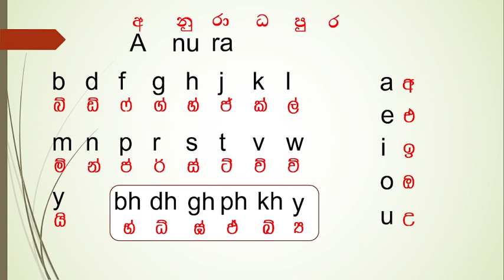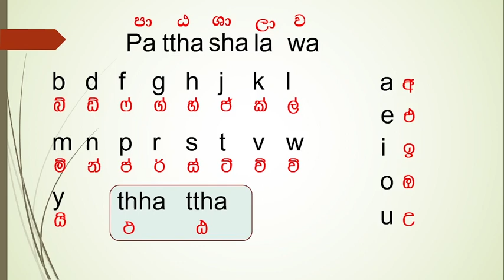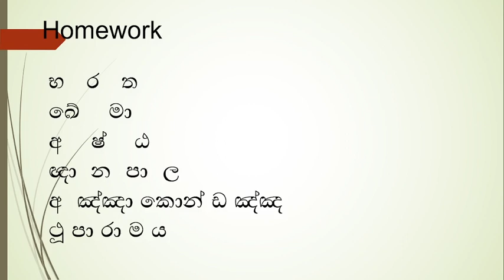නම් ගම් ඉංග්‍රීසියෙන් 5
නම් ගම් ඉංග්‍රීසියෙන් ලියමු  - 5 පාඩම
English for Beginners - Lesson 5